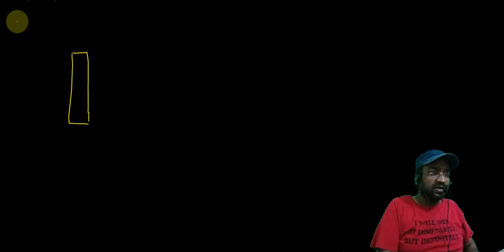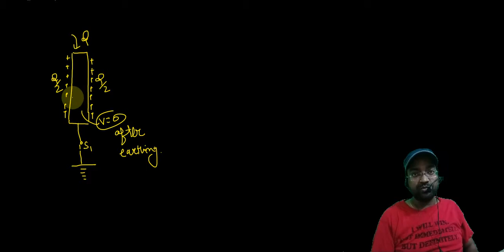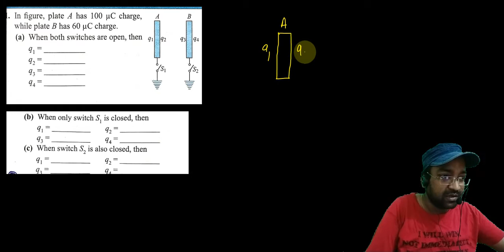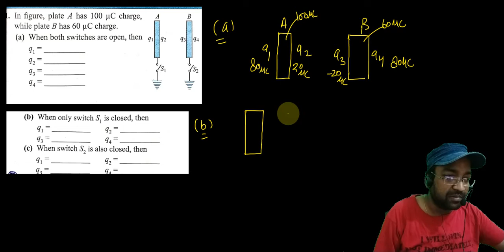capacitor and earthing of conducting plates and charge redistribution in plates with tricks (lect18)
earthing of conducting plates and charge distribution a very important hidden concept for jee and neet